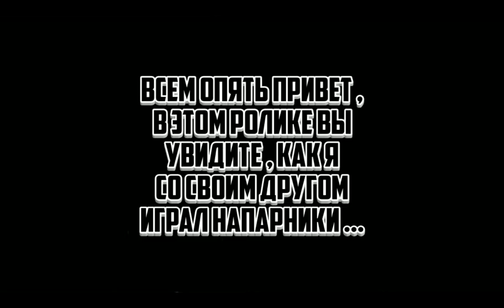☠Лучший бесплатный конфиг☠ | Конфиг для onetap crack | best free cfg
В этом видео я играл с вт кряком , этот конфиг будет в описании , а также я продаю свой аддон на кряк вантапа :
Конфиг из видео ( без вируса )
Дискорд --- Kraster#2165